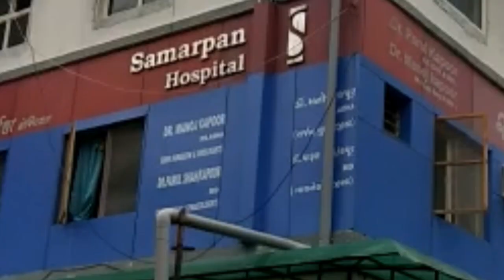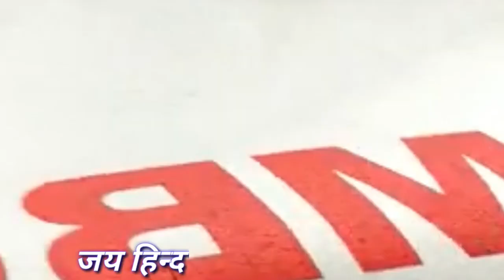समर्पण हॉस्पिटल में लगी आग। अस्पताल में मरीजों की मची अफरातफरी।पांच दमकल की गाड़ियां Rescue Operatio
Fire in Hospital,,Ahemdabad Thaltej.  SAMPARN HOSPITAL